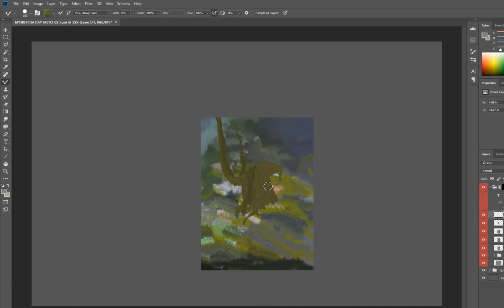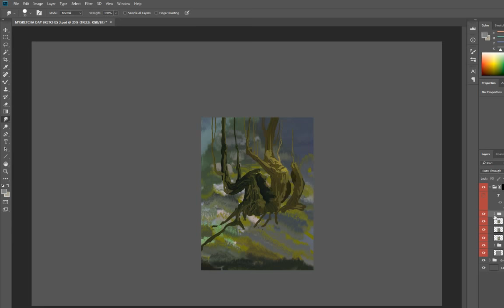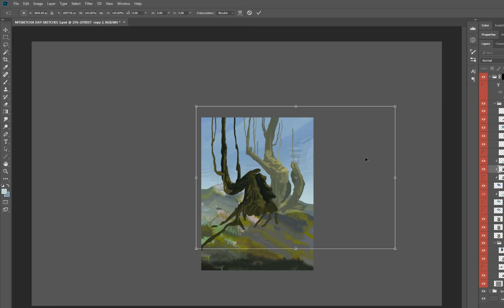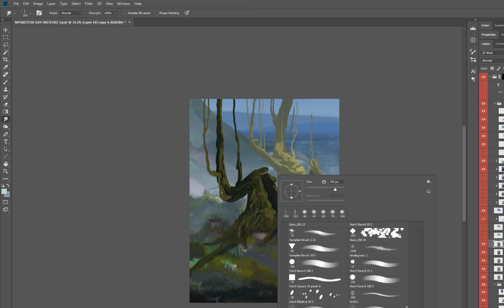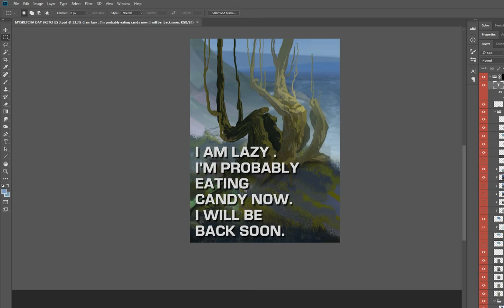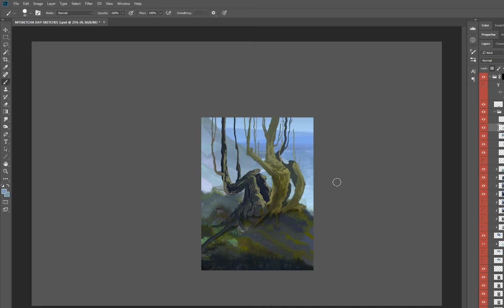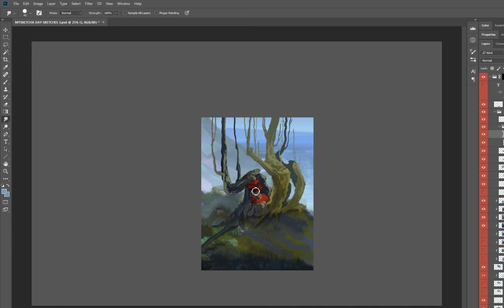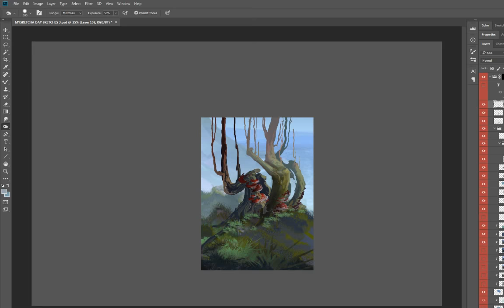maysketchaday 16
my process of my sketch for the 16th maysketchaday -- Watch live